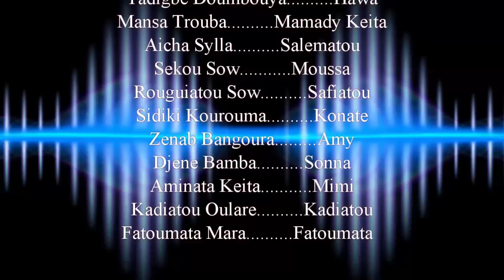KE MOH FE ME YIFE 22 VERSION MALINKE